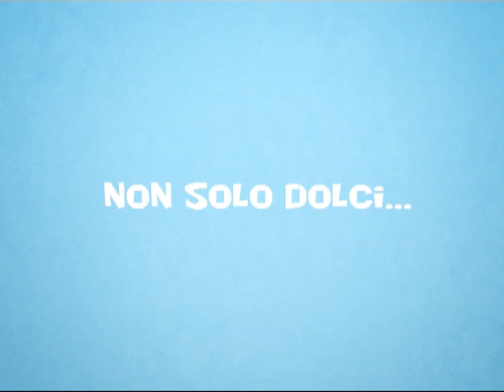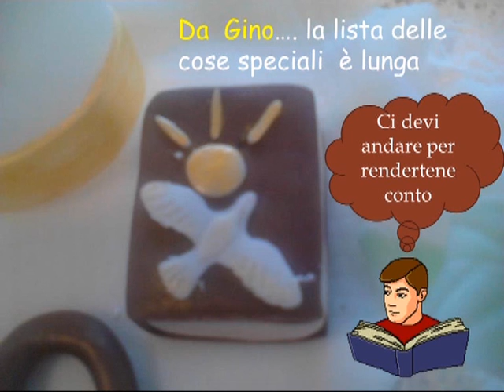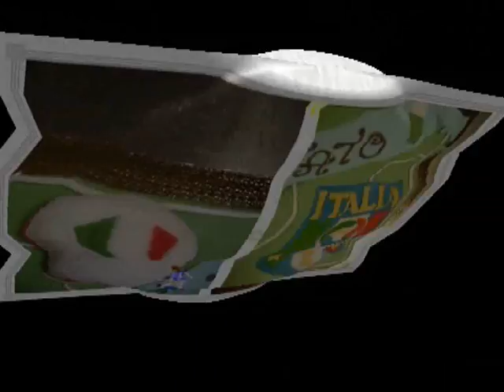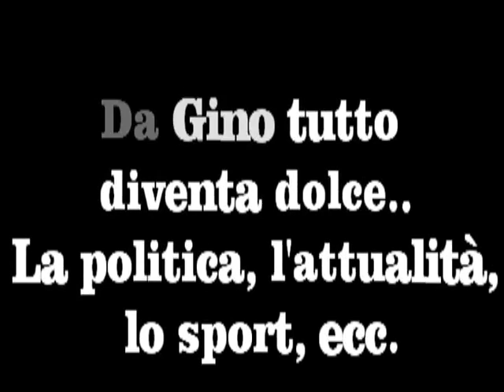Da Gino: rosticceria-pasticceria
Paterno di Lucania